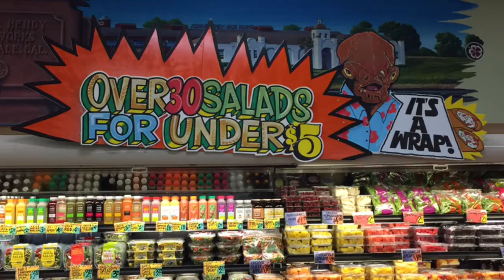Monday-Tuesday: September 19-20th